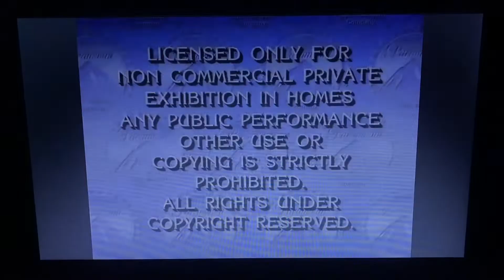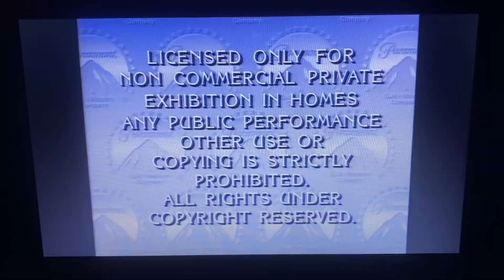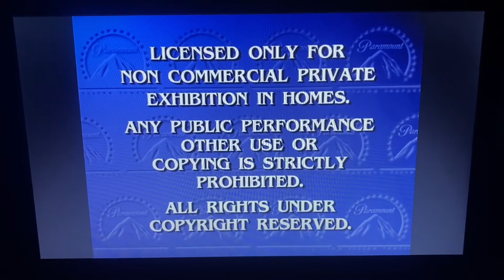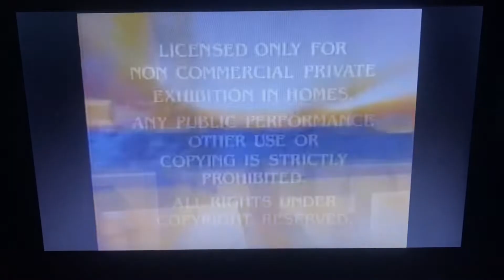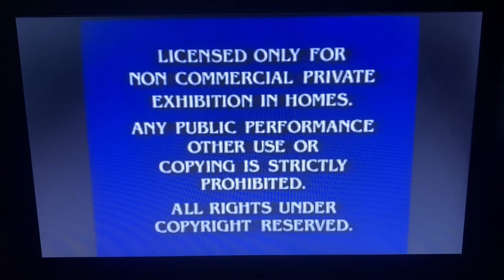Paramount Home Video Feature Presentation Logo History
Original Made: June 7, 2022